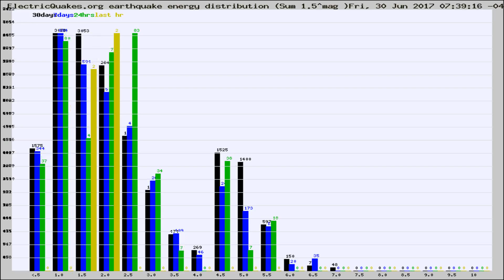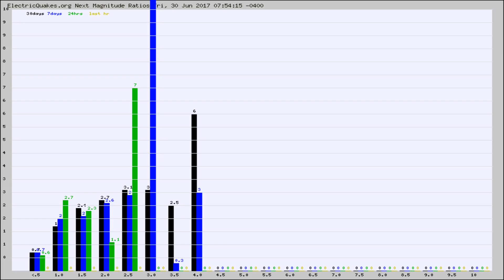Todays_Hourly_World_Earthquake_Statistics_from_ElectricQuakes.org_06-30-17+08:02:01